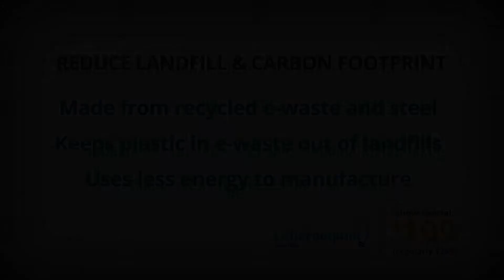Little Footprint Lighting - Digital Signage - Video Content for Expo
Featured is a sample digital signage video campaign for Little Footprint Lighting. Digital Signage is a great way for bars, restaurants, and lounges to connect with their customers with high quality videos and messaging.

It's Great Media produces high quality digital signage, TV ads/commercials, corporate videos/promos, webpages, and print materials. Our work is exceptional. and give us a call. We are happy to talk with you about your next project.

We have offices in Santa Cruz, and serve clients all around the world including San Francisco, Geneva, Los Angeles, and New York City.